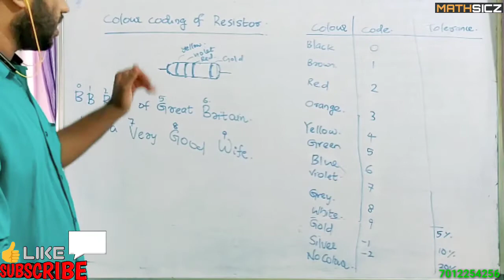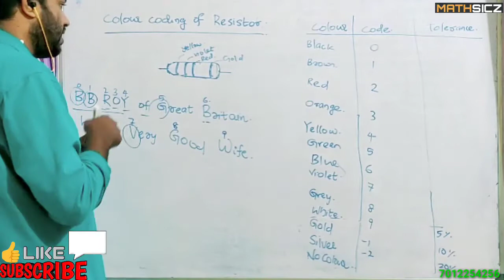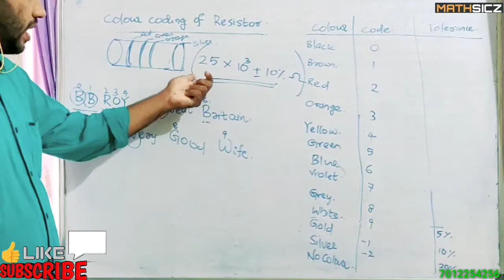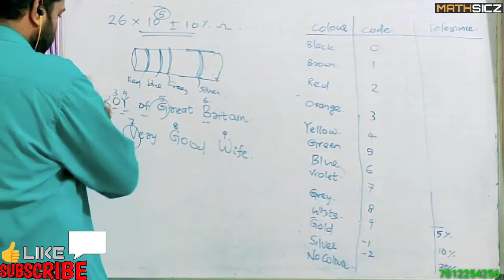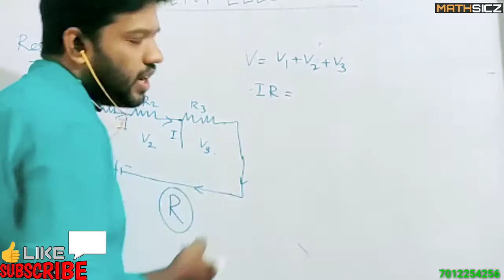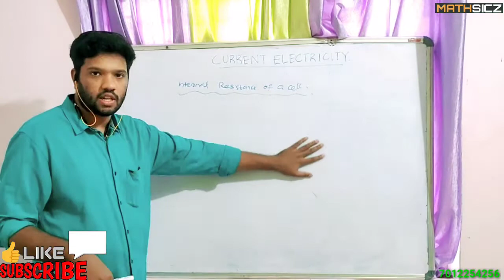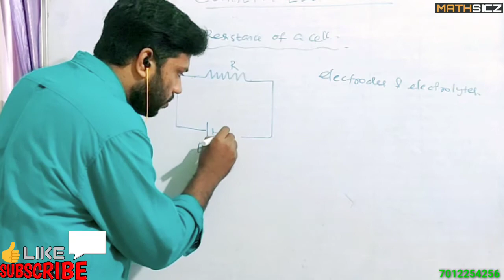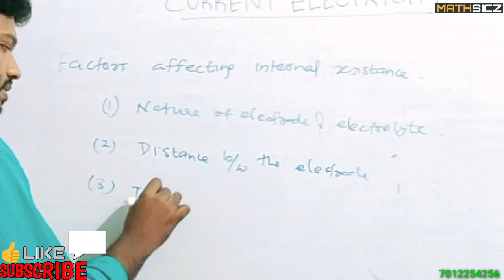PLUS 2, PHYSICS, CURRENT ELECTRICITY,PART 3, EXPLANATION IN MALAYALAM & ENGLISH BY ANANDHU